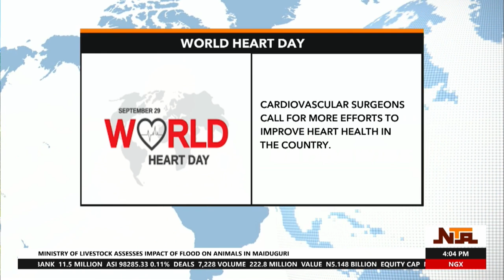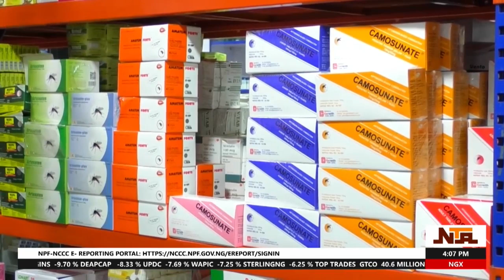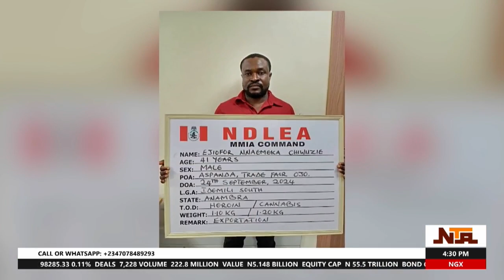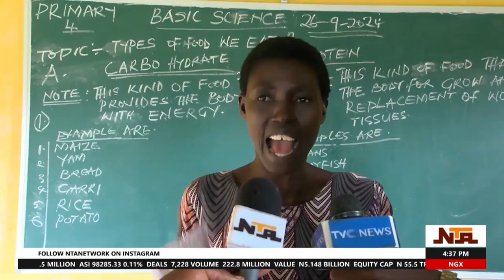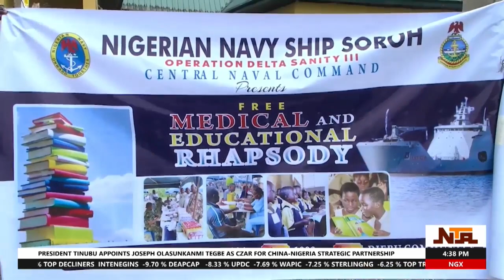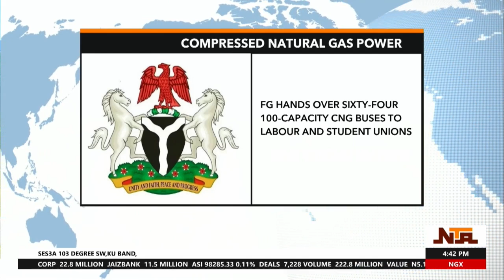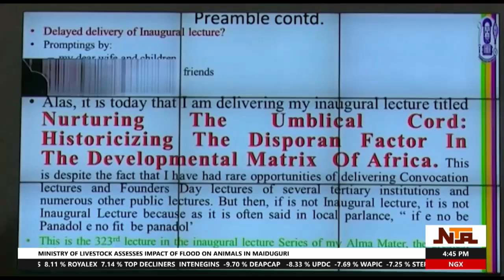Nationwide News | 29th September 2024 | NTA